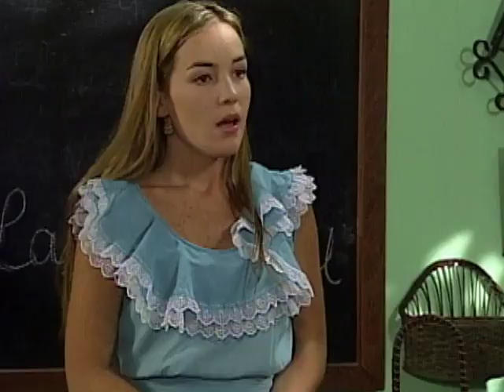Amantes _ Episodio 25 _ Chantal Baudaux y Juan Carlos Alarcón _ Telenovelas RCTV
Episodio 25

Bejarano le dice a los Rivera que fue a invitar a Camilo y Erika a cenar a su casa. Camilo acepta sintiéndose comprometido. Eugenia comenta con Virgilio, quien permanece ausente, su temor de que el temple de Isabel se quiebre ante la presencia de la esposa de Camilo; al rato, el hombre, sin que nadie lo vea, vierte un polvo blanco en la botella de aguardiente que se encuentra en la sala.